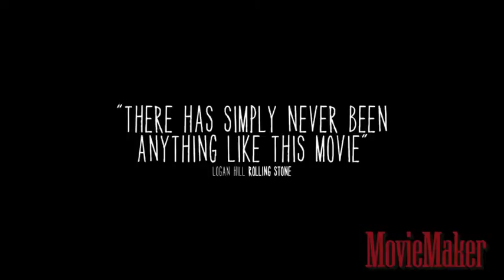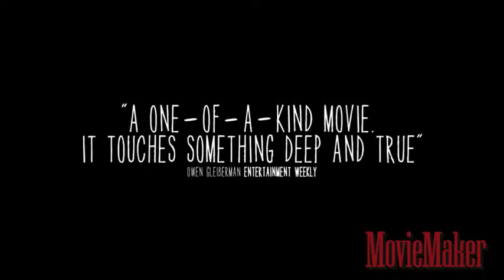Boyhood - Trailer (MovieMaker Magazine)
Boyhood
Video courtesy: Universal and IFC Films